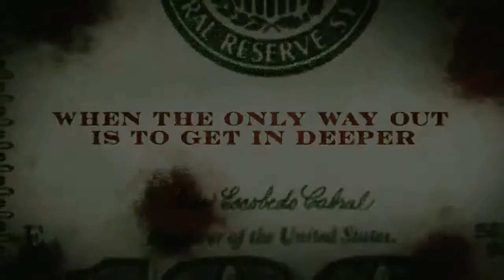'Ca$h' Trailer HD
Genre:Drama, Thriller
Director:Stephen Milburn Anderson
Cast:Sean Bean, Chris Hemsworth, Victoria Profeta.